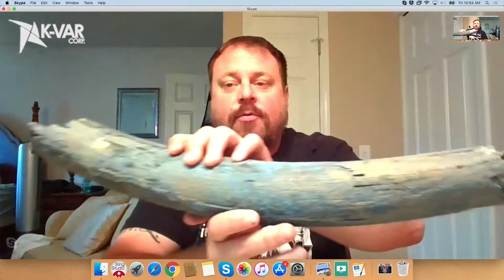Dustin Hill // WOOLY MAMOTH BONE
Thank you for running in!

Favorite Book

Riton Optics
Red Dot

Cross Breed Holsters!

Taurus USA

Kenzies Optics

Please remember to like, follow and leave reviews!